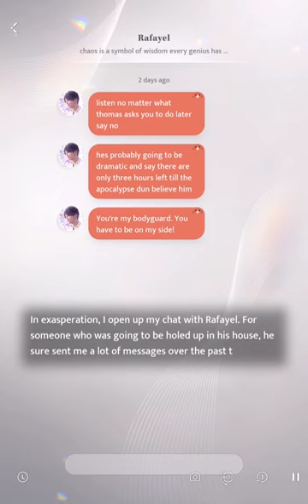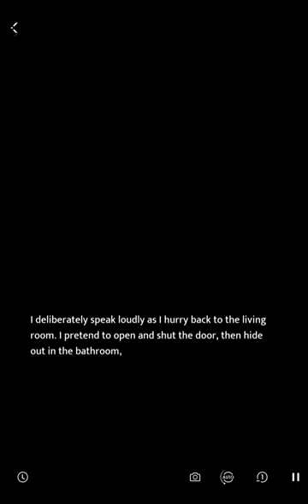[KR DUB | EN SUB] Rafayel: Your Fragrance || Love and Deepspace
"Rafayel did a collab with a perfume brand, and theyʼre about to launch their new products. And as usual, Rafayel "disappeared" from his home. Thomas has given me thetask of dragging him out. But..."

Falling For You [Memoria]: Rafayel - Your Fragrance

"기욱과 컬래버레이션한 향수 전시회가 곧 오픈한다. 하지만 기욱은 중요한 순간에 갑자기 '연락두절' 되었고, 나는 톰의 부탁으로 그의 집으로 향했다..."

러브앤딥스페이스
마음의 약속 [메모리]:  기욱・너의 향기

Audio: Korean
Subtitles: English
Release Date: January 18, 2024